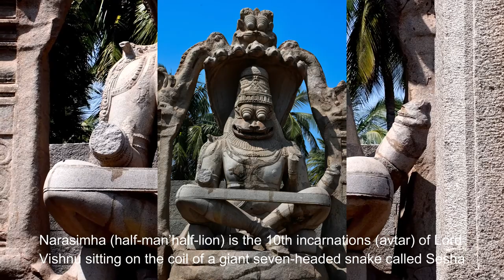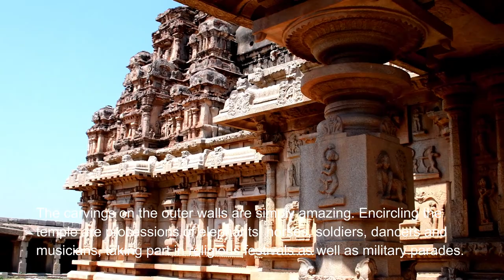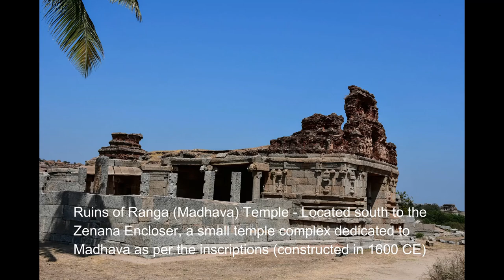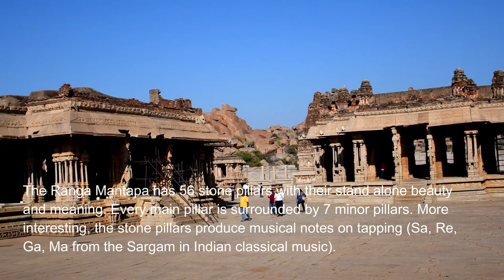Lost Glory of Vijayanagara Empire: The Hampi in 4K (UHD)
Hampi, a village and a temple town in Karnataka is one of the most historically rich places of India. Listed under the UNESCO World Heritage Site as the Group of monuments at Hampi, this city was also at one point of time was the richest cities in the world when it was at its peak. Located inside the Vijayanagara city, Hampi has been one of the most significant tourist places of attraction. Hampi is also known as Pampa Kshetra, Kishkindha kshetra and even Bhaskara kshetra.

Hampi was also rich in art and architecture. The rulers of the region were great lovers of religion and art and hence most Kings put in a lot of effort to set up magnificent empires using one of the best architectural designs. Hampi had reached its prime during the rule of King Krishnadevaraya who ruled this city between 1509 and 1529. This was the same period when international trading had flourished and reached great heights under the progressive trading practices and also several international trade agreements were carried out. During this era, Vijayanagara Empire had almost taken up most of South India and also beyond.

At present, Hampi comprise mainly the remnants of the Capital City of Vijayanagara Empire (14th-16th Century), the last great Hindu Kingdom. The property encompasses an area of 4187, 24 hectares, located in the Tungabhadra basin in central Karnataka, Bellary District. Hampi’s spectacular setting is dominated by river Tungabhadra, craggy hill ranges and open plains, with widespread physical remains. The sophistication of the varied urban, royal and sacred systems is evident from the more than 500 surviving remains that include forts, riverside features, royal and sacred complexes, temples, shrines, pillared halls, Mandapas, memorial structures, gateways, defense check posts, stables, water structures, etc. Among them, the Virupaksha temple complex, Krishna temple complex, Vittala temple complex, Lotus Mahal complex, Narasimha, Ganesha, Pattabhirama temple complex, etc. are popular. Davidian architecture flourished under the Vijayanagara Empire and their ultimate form was characterized by massive dimensions, cloistered enclosures and towers and temples with decorated pillars. In a span of over 200 years, a total of four dynasties ruled Vijayanagar that is also called the City of Victory.

However, Hampi succumbed to the attacks carried out by five Deccan Sultans called Bidar, Bijapur, Ahmednagar, Golconda and also Berar. They attacked Hampi in 1565 and looted them for a long period, approximately six months. An attack of six months long definitely had to bring such massive destruction that it would have taken them forever to rise again. The temples of Hampi were damaged and most of the markets were robbed. This was one of the biggest attacks that Hampi witnessed and their golden era with this came to an end. After the attacks, the empire was ruled by different Kings; however, nobody really could bring back the lost glory. The city did function, but it had lost its strategic importance and thus got lost in time. Even today, the loss and destruction of the 1565 attacks can be seen in many parts of the city.